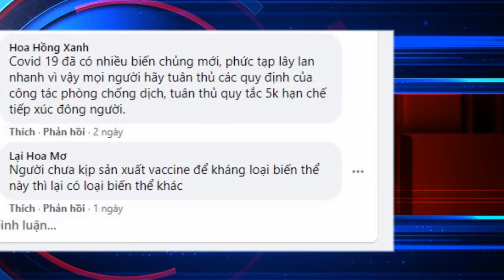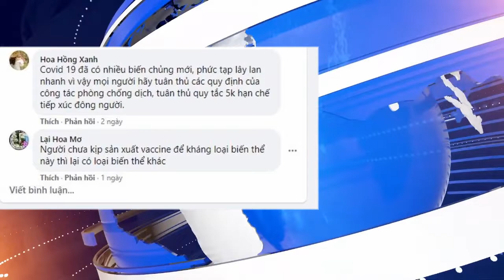Phát hiện đột biến mới của biến thể Delta